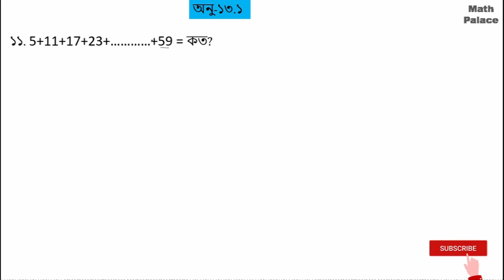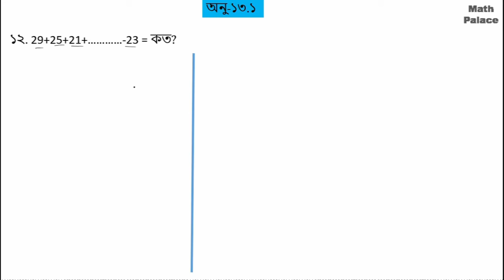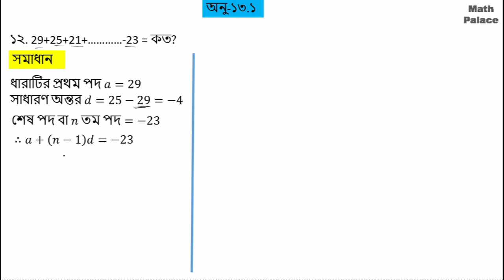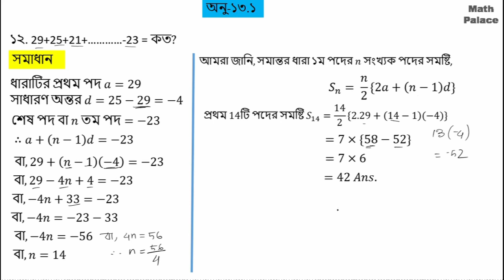পর্ব-৩ || সমান্তর ধারা || অনুশীলনী ১৩.১ || SSC Math Chapter 13.1 || এসএসসি গণিত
সমান্তর ধারা
এসএসসি সমান্তর ধারা
নবম সমান্তর ধারা